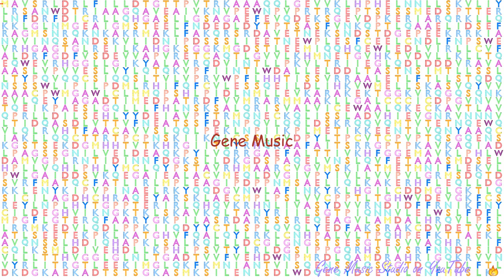Gene Music using Protein Sequence of BTAF1 "BTAF1 RNA POLYMERASE II, B-TFIID TRANSCRIPTION FACTOR-A"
Gene Music using Protein Sequence of BTAF1 'BTAF1 RNA POLYMERASE II, B-TFIID TRANSCRIPTION FACTOR-ASSOCIATED, 170KDA'